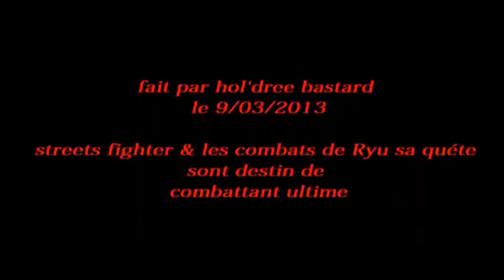la quete de ryu son destin à travers les combats les plus palpitant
il voyage seul pieds nue vétu d'un kimono blanc une ceinture noir et un bandeau sur la tête , il va en chine en thailende affronter le grand sagat du muy-thai et le grand fei long la star du kung fu il affronte seul bison un combat jusqu'a la morts il continu sa route et fait des combats pour venir en aide au personnes contre des bandit armée la pègre etc cette video de 9 minute & quelle que vaut la peine d'être visionner streets fighters alpha et 2 du combats uniquement ryu & sont coté obscure du hado-ken...